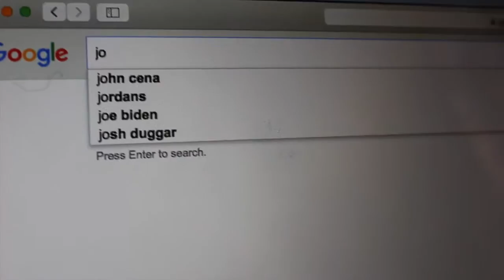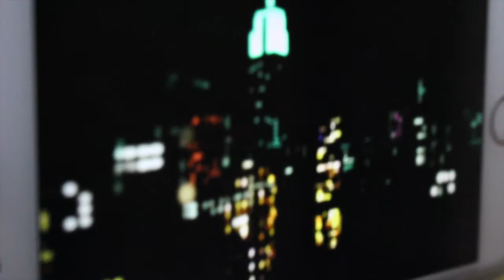Who I Am - AGSM for 100 subs!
Heyo!
I want to apologize for this being so late. Between my broken arm and school it's been hard to make videos!
Also - You may have noticed the shaking - this is because I have an awful tripod and no clicker :(